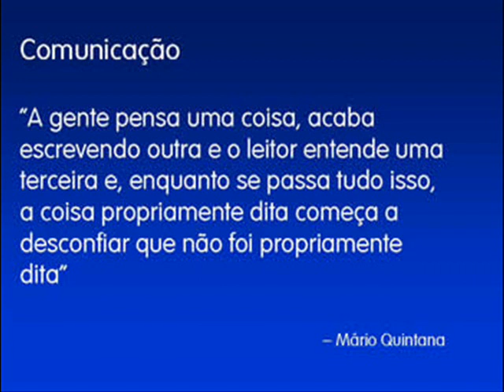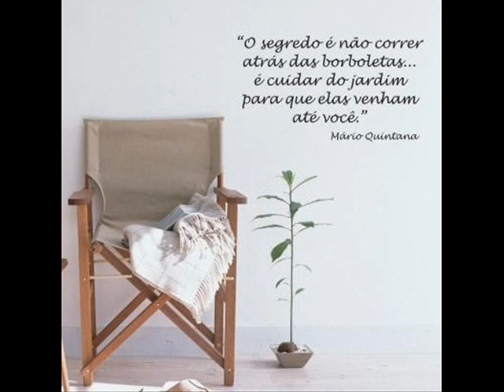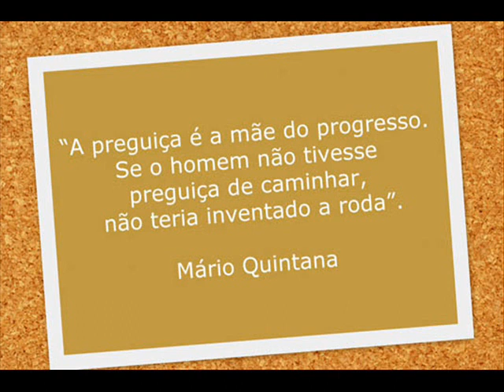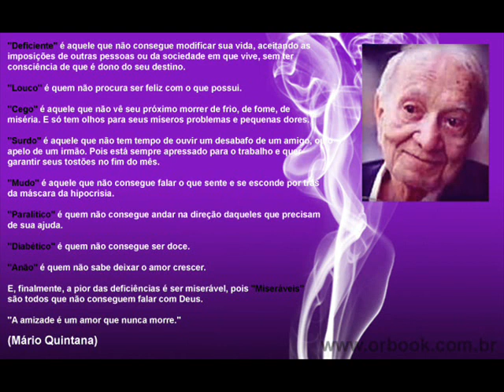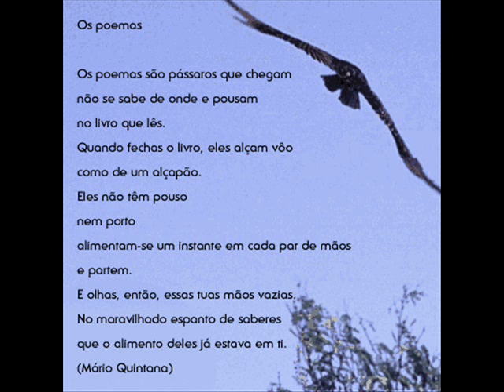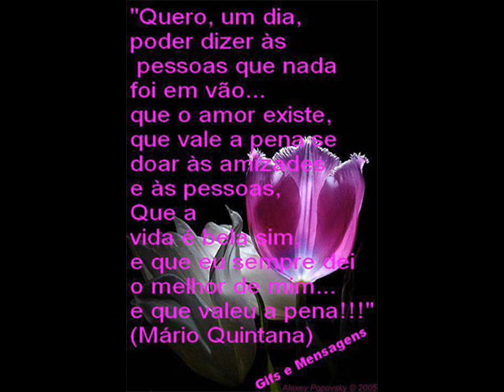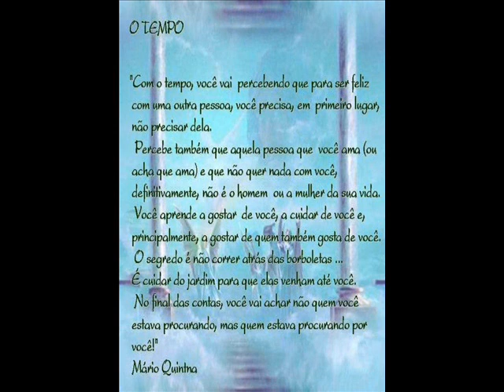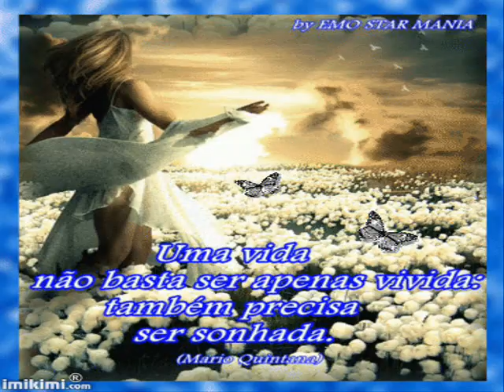FRASES E POEMAS FAMOSOS DE MARIO QUINTANA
Frases e poemas do grande poeta gaúcho Mario Quintana